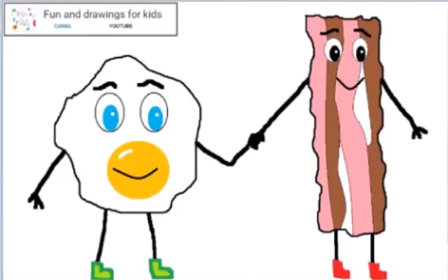Jak narysować jajka i bekon